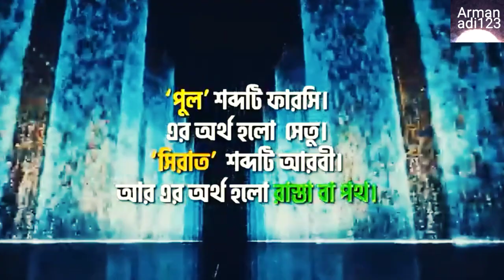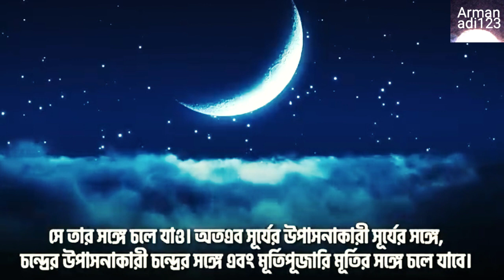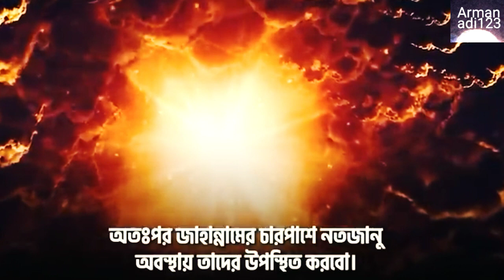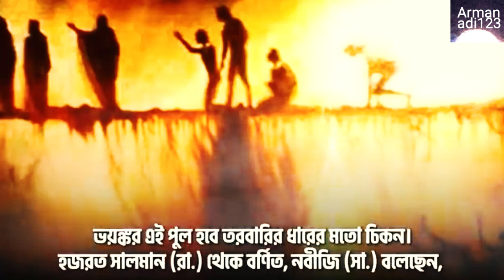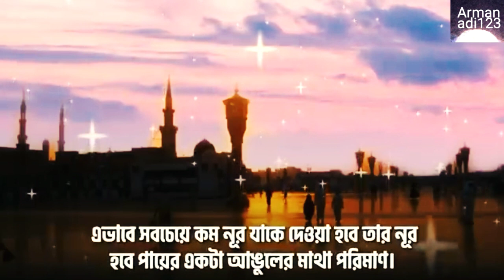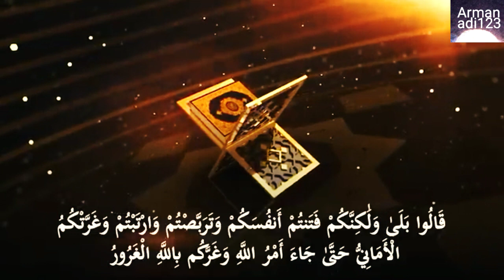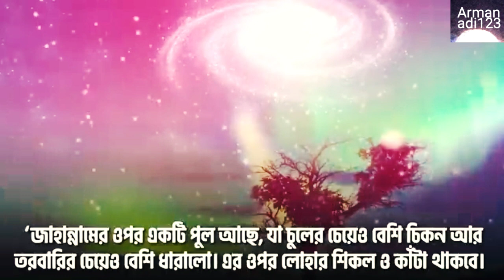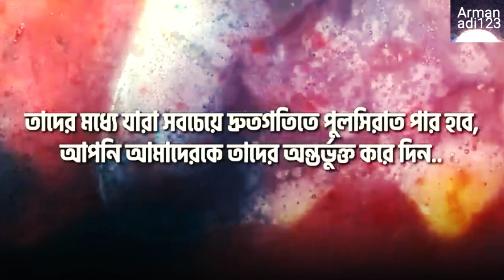পুলসিরাত কি? মানুষ কিভাবে পুলসিরাত পার হবে? 💥